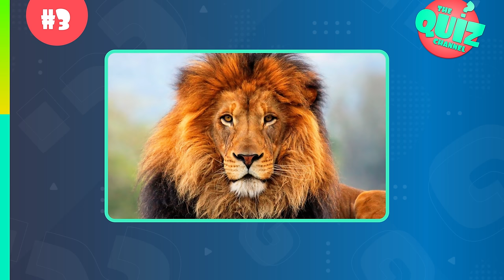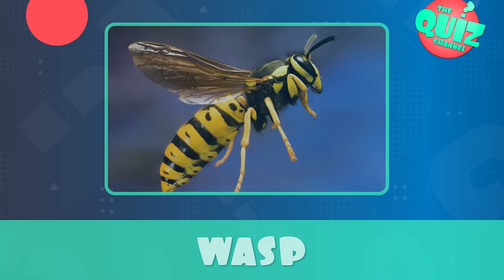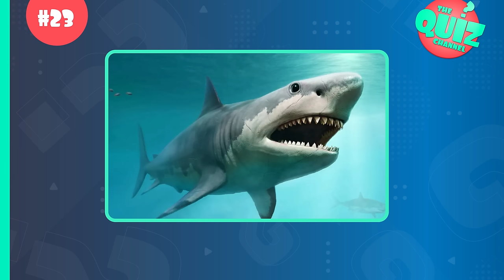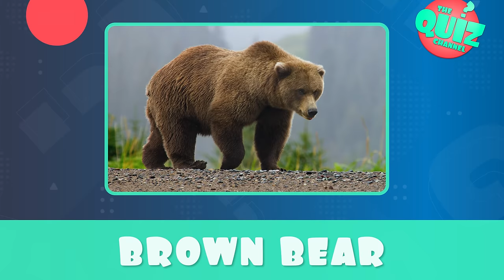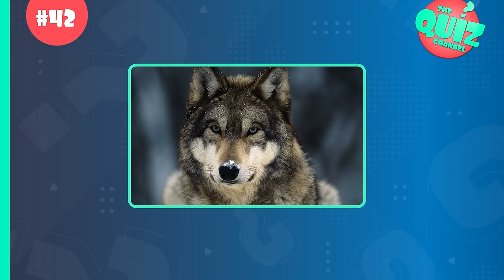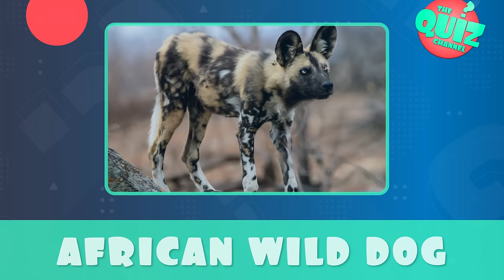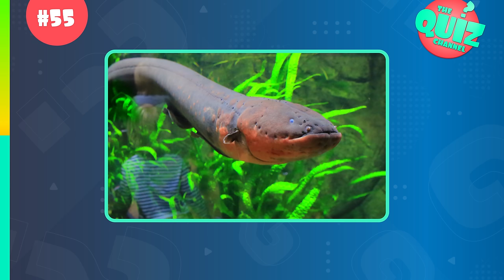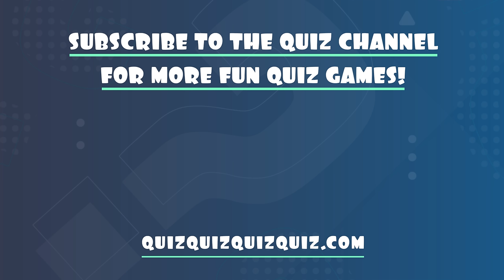Guess the 63 Dangerous Animals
Can you recognize some of the most dangerous animals to humans when you see them? Let's find out in the guess the dangerous animals quiz!

For this animal quiz, I have lined up images of 63 of the most dangerous animals to humans. Whether it's their venom, their bite or their size: they're in this quiz because they are dangerous to humans.

I hope you enjoy the guess the dangerous animals quiz.